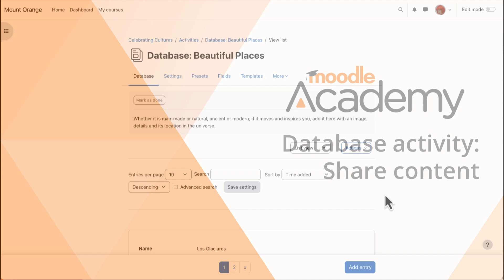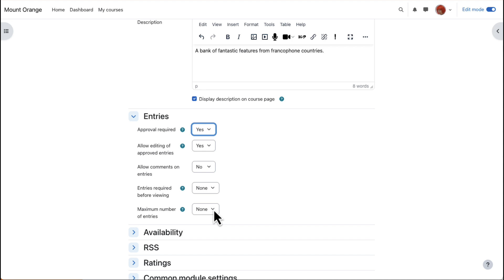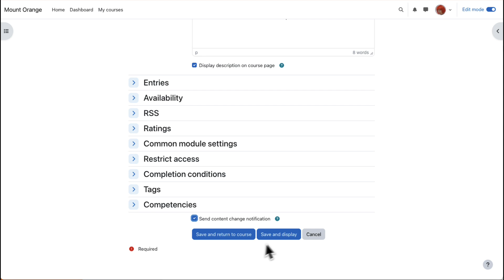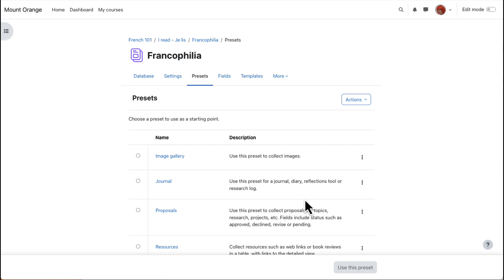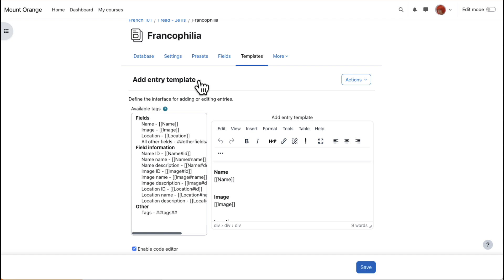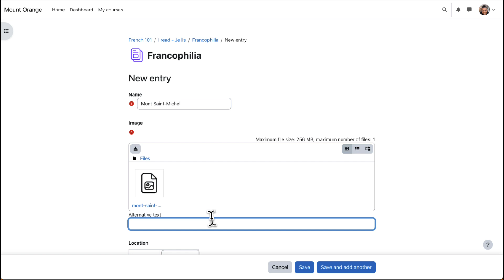Database activity: Share content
Learn about the powerful Moodle Database activity. Part of the Moodle Teaching Skills program on moodle.academy